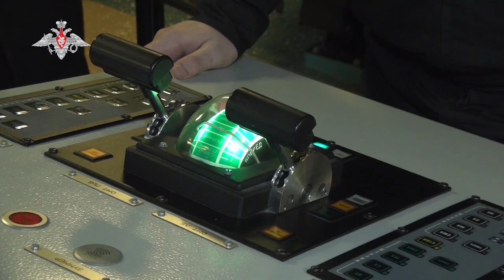Учение сил стратегического сдерживания: пуск гиперзвуковой ракеты «Циркон» морского базирования 2022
Учение сил стратегического сдерживания 2022.